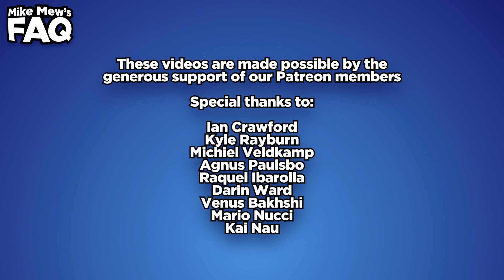What is the difference between orthotropics and orthodontics?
1) gained any benefit from the information that we have provided (usually for free).
3) believe in, and wish to support our mission to gain full, free and fair debate (engagement) on these issues within the orthodontic and dental community.

best wishes,

The secretary can be contacted at:

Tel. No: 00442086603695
Address: 16A Pampisford Road
Purley
Greater London
United Kingdom
CR8 2NE